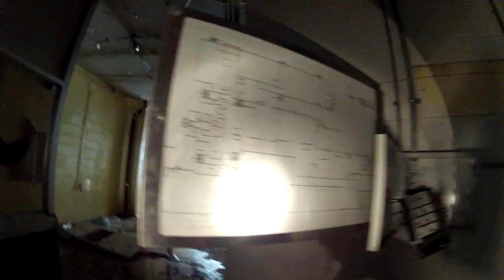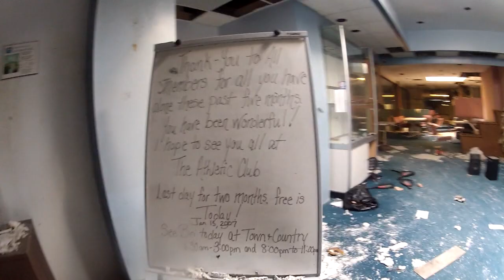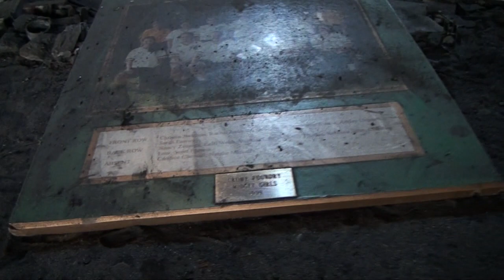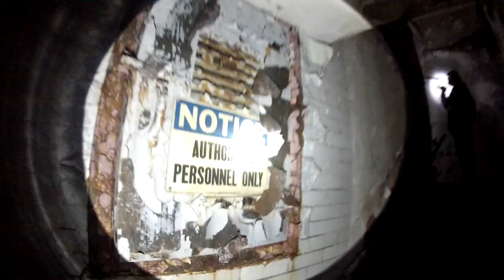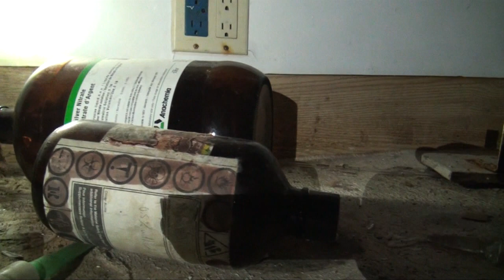Urban Exploration: 2012 Urbex Recap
As 2012 is coming to an end I did a video of some of the places I have visited this year.

Lloyds TSB Ad - Metaphi vs. Elena Kats-Chernin (Dubstep Remix)